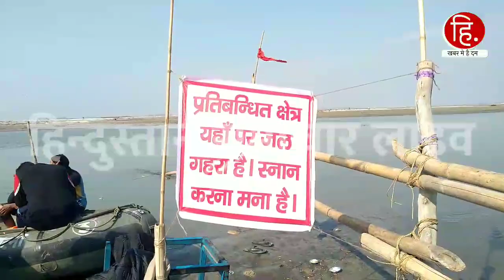तिगरी मे दीपदान शुरू, प्रशासन ने स्नान पर लगाई रोक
तिगरी मे दीपदान शुरू, प्रशासन ने की ये व्यवस्थाएं